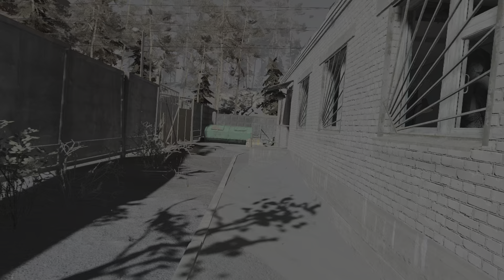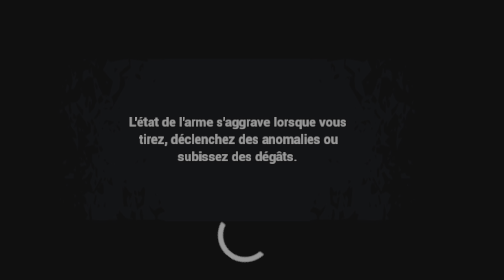Into The Radius PS5 PSVR2 découvert let's play 04 Fr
Bonjour les Gameurs, la suite de la découverte/let's play du jeu Into the Radius sur PSVR2 Sur PS5 .

Dans cette vidéo on fini la mission, encore merci à tous ceux qui me suivent, je vous souhaite un bon visionnage à tous, laisser un commentaire et surtout pensez à liker et à vous abonner, vous pouvez aussi apporter votre contribution en me laissant un petit quelque chose sur Tipeee le lien et juste un peu plus bas et vive la passion du jeu vidéo .

Face Book  :

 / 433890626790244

 / sion_hunter1

Vous voulez aider la chaine concrètement voici un lien pour Tipeee

Et vive la passion du jeu vidéo 🥰